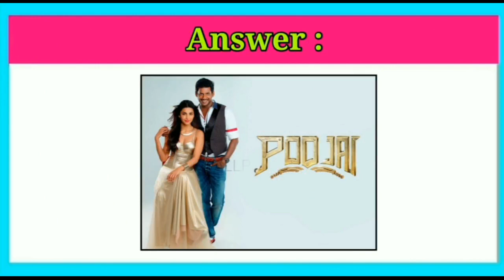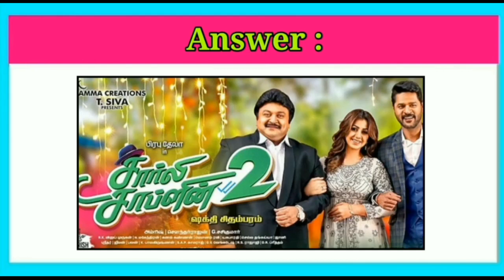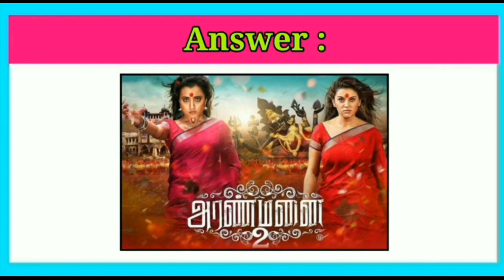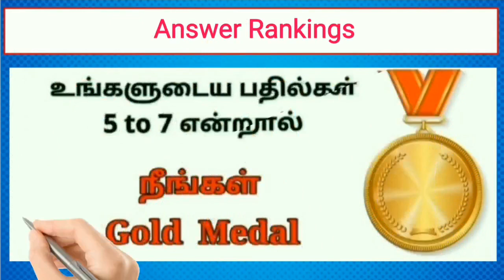Find the Movie with Actors Riddles Part-9 | Brain games tamil | Quiz with Today Topic Tamil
Note: This video doesn't promote any illegal activities and only for Riddles purpose

Hello viewers!!!
கேள்வியை பார்த்து Time முடிவதற்குள் உங்களுடைய பதில்களை மறக்காமல்
Comment பண்ணுங்க!!

 Answers Rankings:
✨8-10: Gold Medal🏅
✨5-7: Silver medal🥈
✨1-4: Bronze medal🥉

                 ✌️Keep guessing🤔Makkale😁